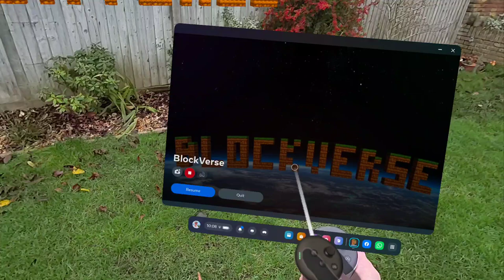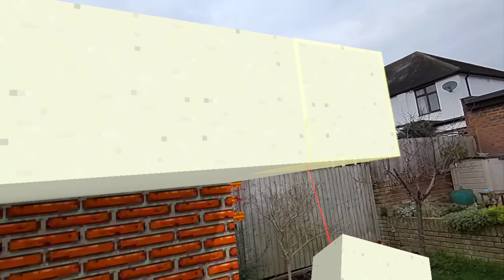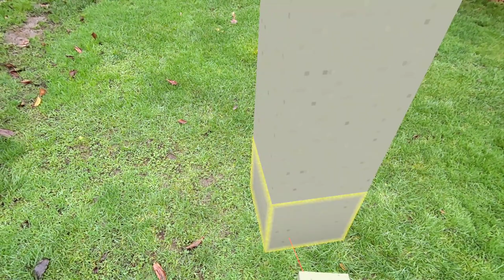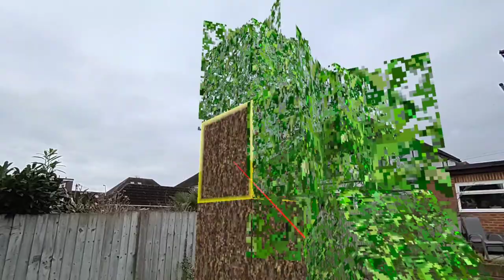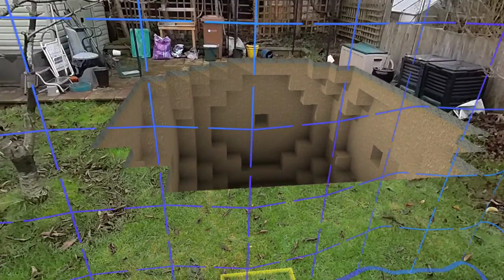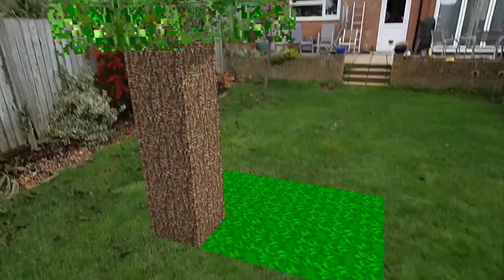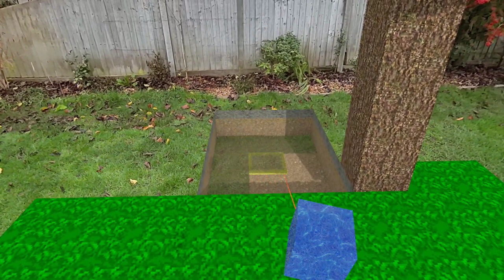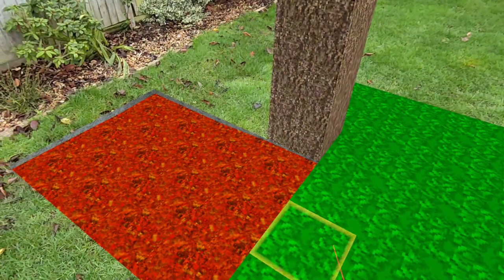Passthrough In The Garden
Quest 3 passthrough playing BlockVerse in the back garden. With overcast weather potential problems with direct sunlight were limited.